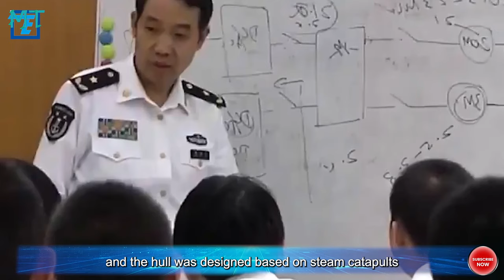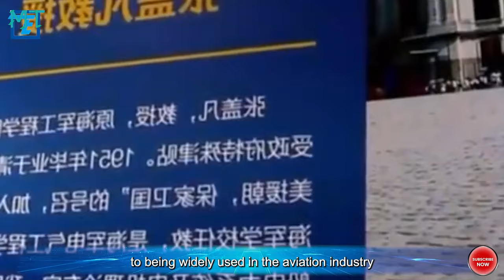Academician Ma Weiming:The Master of Electromagnetic Catapulting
Academician Ma Weiming is a member of the Chinese Academy of Engineering and a recipient of the National Distinguished Youth Fund. He is also a scientist with resilience and innovative abilities. Academician Ma Weiming has endured hardships on the path of scientific research, and the difficulties and challenges he faces often seem daunting. However, it is precisely this resilient spirit that enables him to overcome various difficulties and continuously achieve breakthrough results. His research achievements have not only had a widespread impact domestically but also gained high recognition internationally. In addition to his resilience, Academician Ma Weiming's innovative ability is also admirable. He has conducted in-depth research in multiple fields and has the ability to organically combine knowledge from different disciplines, forming unique research ideas and methods. His innovative achievements have not only made important contributions to technological progress but also provided strong support for national defense construction. In the face of immense pressure, he led the team to overcome the challenge of electromagnetic catapult technology.

Electromagnetic catapult technology, as an advanced technological means, cannot be ignored in the modern aviation field in terms of its importance and practical application value. This technology provides a more efficient and safe way for aircraft takeoff, greatly improving flight efficiency and safety. The working principle of electromagnetic catapult technology utilizes the action of electromagnetic force through a powerful electromagnetic field to provide the aircraft with tremendous acceleration force in a very short time. This force is sufficient to rapidly lift the aircraft off the ground and into the air. This method not only significantly shortens the aircraft's takeoff time but also reduces various risks that may occur during takeoff, thereby enhancing flight safety.

China's electromagnetic catapult technology can surpass that of the United States, with the contribution of Academician Ma Weiming being indispensable. However, what you may not know is that Academician Ma faced immense pressure at the beginning of developing electromagnetic catapult technology. Why is this said? This is because, after the Liaoning aircraft carrier was put into use, China's carrier originally planned to use steam catapult technology. However, due to some complex situations in the South China Sea, our urgently constructed Shandong aircraft carrier was not completed on schedule, so it could only continue to use the ski-jump takeoff method the same as the Liaoning. This also means that steam catapult technology was ultimately applied to the Fujian aircraft carrier.